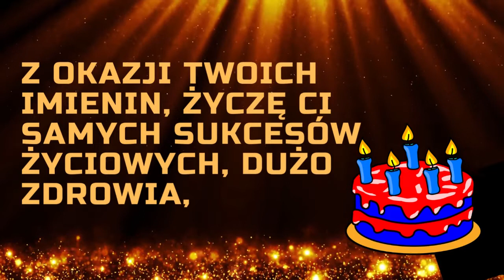Imieniny Witolda 🎂 Życzenia imieninowe 🎂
Życzenia imieninowe dla Witolda.

Witold 🎂 Wszystkiego najlepszego z okazji imienin🎂

Urodziny? Imieniny? Inne okoliczne święto?Witaj w świecie internetowych kartek z życzeniami w formacie wideo. Chciałbyś wysłać solenizantowi kartkę wideo? Nie widzisz jakiegoś imienia? Napisz do nas. Adres mailowy znajdziesz w zakładce Informacje. Sprawdź inne zyczenia